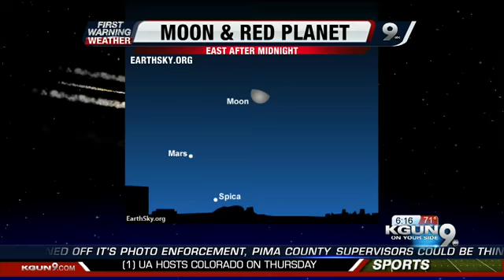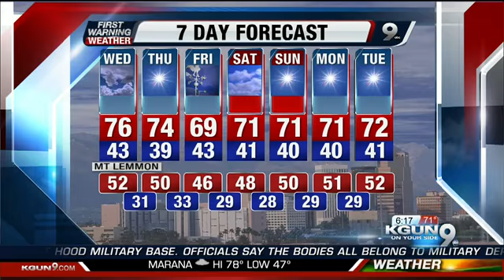January 21, 2014 6PM